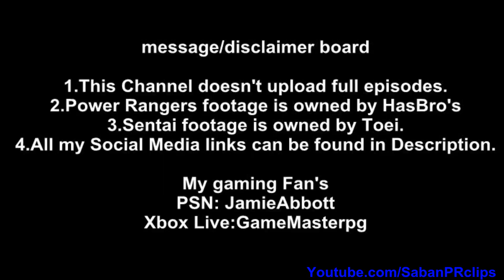Power Rangers Beast Morpher Ep 17 - Ranger Reveal - Ability to Eat